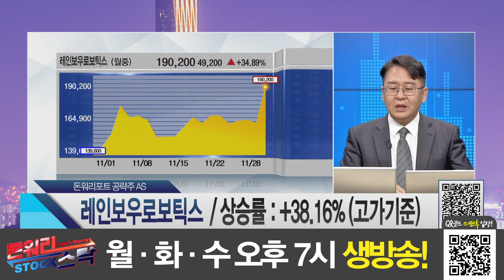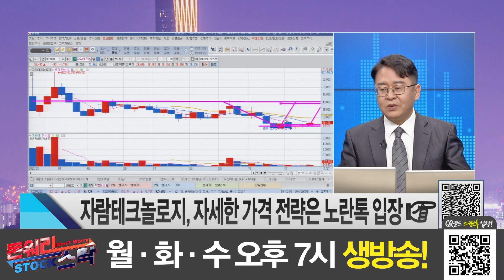[공략종목] 자람테크놀로지! 온디바이스 AI 시장 영향력 확대! │ 자람테크놀로지, 주가, 주식, 공략주, 종목추천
"온디바이스 AI 시장 영향력 확대"
"온디바이스AI 관련주 부각"